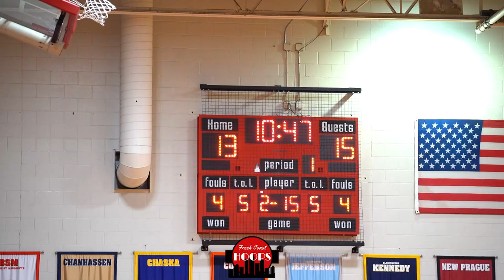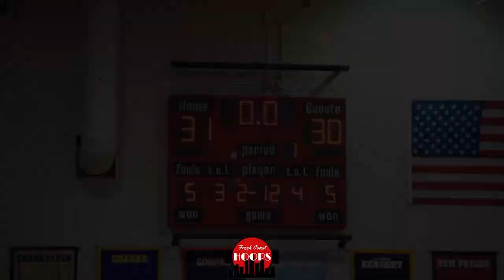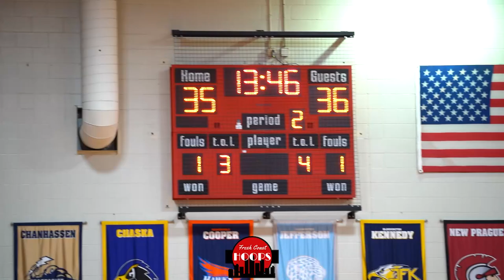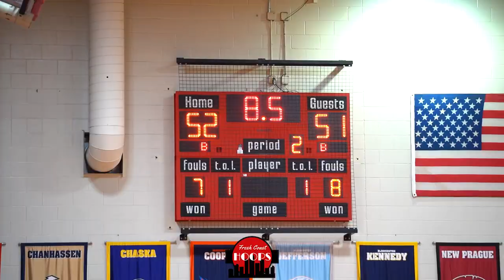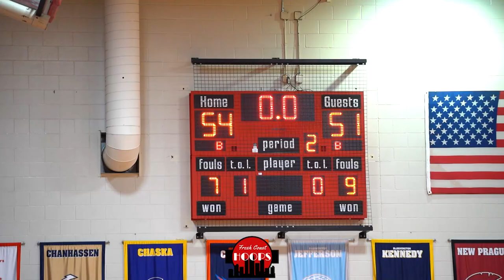Olivia Olson Is The Truth! BSM vs DeLaSalle Goes Down To The Wire!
Full game highlights of Benilde-St. Margaret's taking on DeLaSalle in a non-conference rivalry matchup! BSM was led by five star sophomore Olivia Olson with 19 points along with Sierre Lumpkin with 19 points as well. Wisconsin commit Savannah White scored a team high 12 points for DeLaSalle.